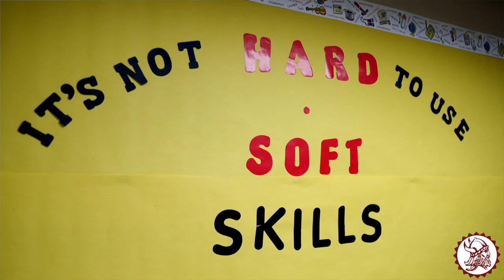The Power of Project Search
Check out this video featuring our Holmen interns in action at Gundersen Health System through Project SEARCH 🌟

Project Search is all about providing individuals with disabilities a chance to thrive in the workplace and gain valuable skills. Join us in celebrating the hard work and dedication of our Holmen interns and the fantastic partnership with Gundersen Health System!

Watch the video to hear directly from our exceptional interns as they share their experiences, and triumphs while working with Gundersen. Their stories are truly inspiring and a testament to the power of determination and opportunity.